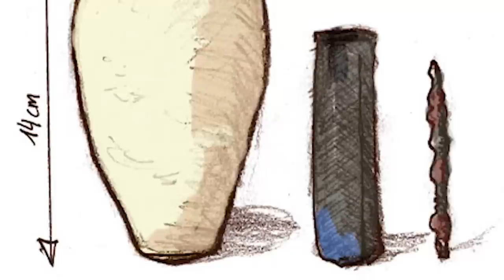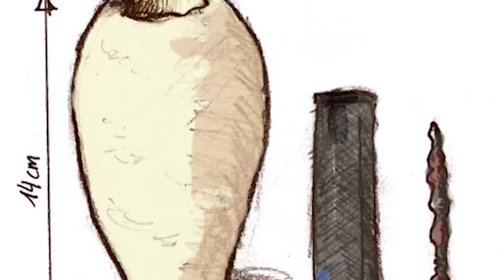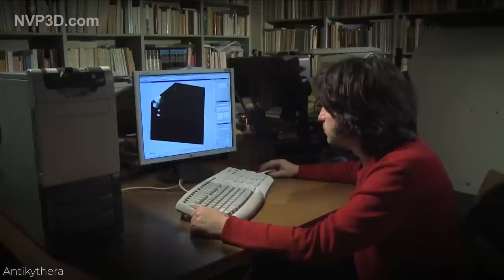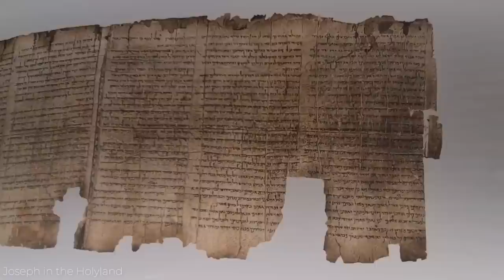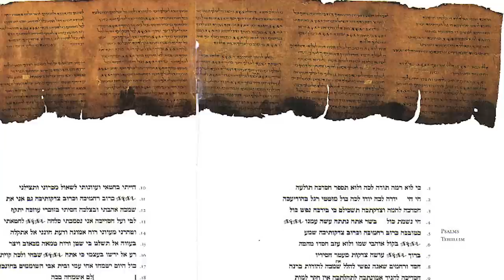15 MOST Mysterious Archaeological Discoveries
With at least 200 thousand years of modern human history, people are continuously finding ancient artifacts and structures that provide a fascinating insight into what life was once like. From lines carved into the ground, to strange caves, devices, and writings… it’s time to explore the 15 most mysterious archaeological discoveries!